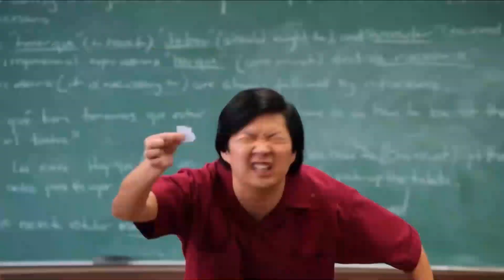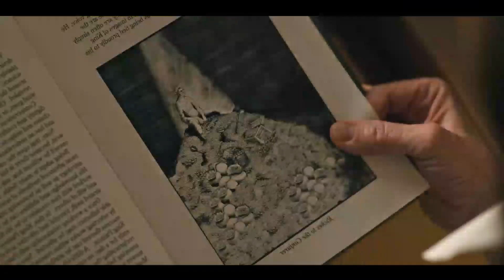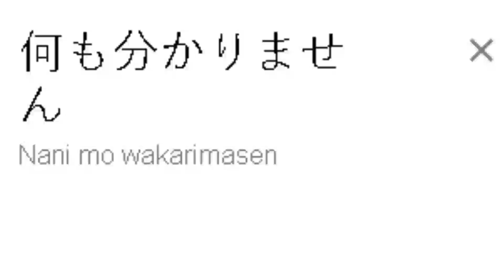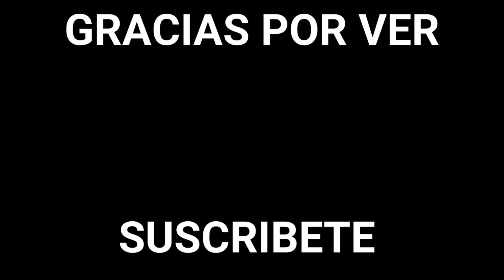HEREDITARY [RESUMEN]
Hereditary, o como la tradujeron a la comunidad hispana: "las flipantes aventuras de un demonio interdimencional que se pasa a través de generaciones" es una cinta que rápidamente se conviritió en una de mis favoritas y es que sabe manejar el ambiente tenso y darle un giro al cine de terror actual, por lo que decidí resumirla con lo poco que pude entender de esta cinta.